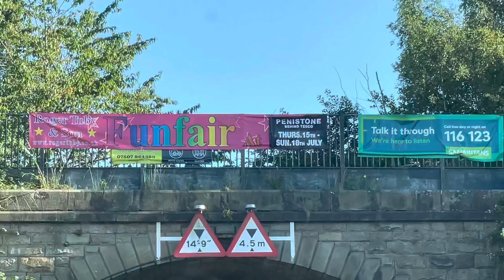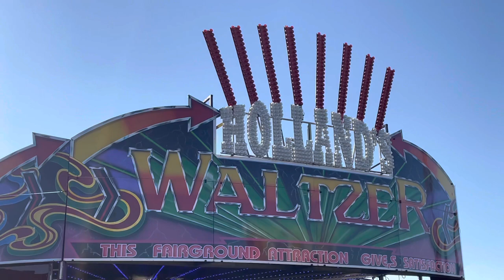Penistone Funfair July 2021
This Evening We Visited Penistone Funfair Which Was An Amazing Fair, Brilliant Showmen, Imaculate, Stunning Rides Too! Make Sure To Get Down There And Support Them 🕺